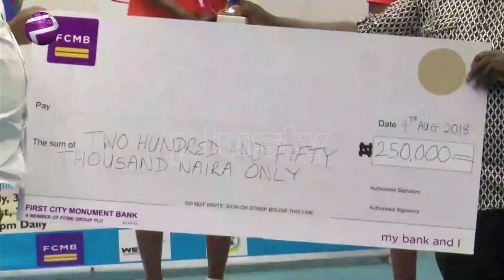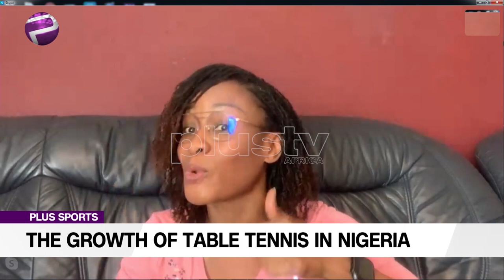Nigeria Needs More Good Coaches In Table Tennis - Funke Oshonaike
Table Tennis Legend, Funke Oshonaike speaks on the challenges affecting the growth of the game in Nigeria.